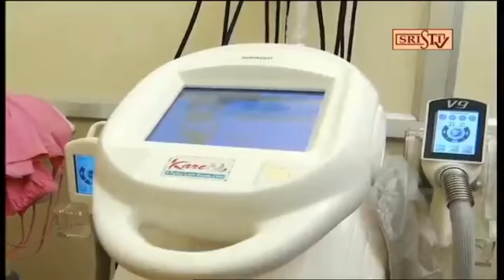Kare U.(Fat Reduction) (ফ্যাট রিডাকশন)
Sristi Tv Kare U 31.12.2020